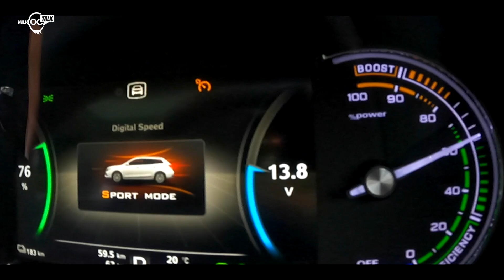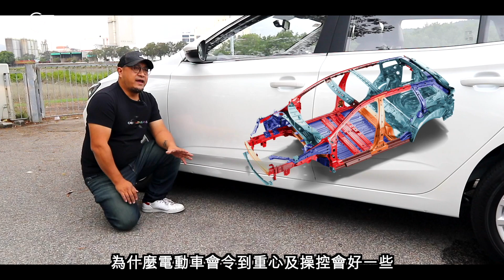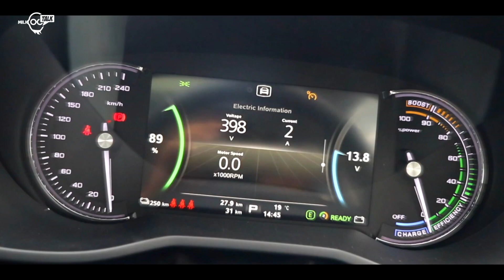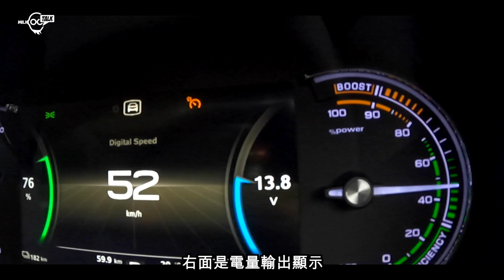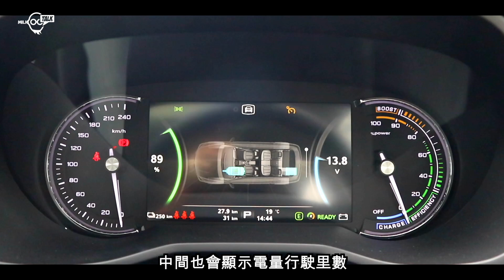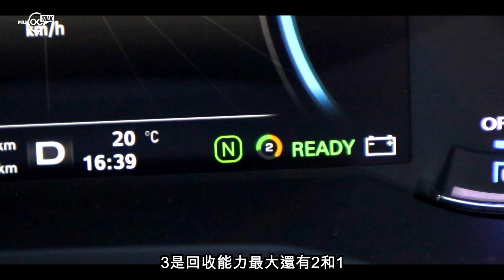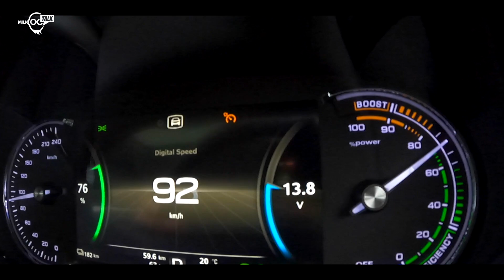廿令萬電動旅行車MG MG5 SW EV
現在已經進入了電動車的世代，除了講求續航，也要有實用性，而作為香港首部旅行車型電動車，以二十萬頭的價錢攻打這個電動車市場，除了賣點平之外，原來設備都算得可以，加上有300多公里的續航力，真係可以話大件夾低食！